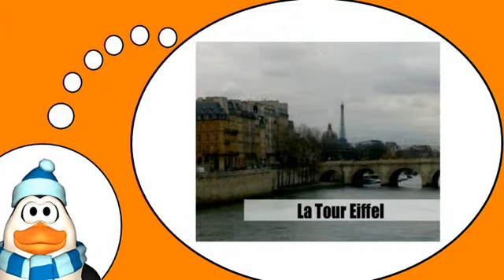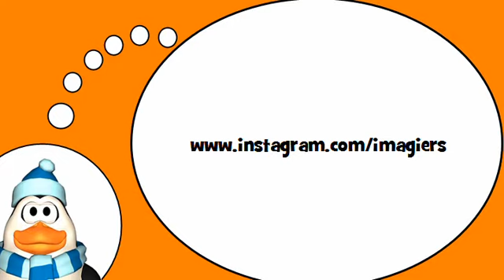Вы узнаете, французский = В городе # 4